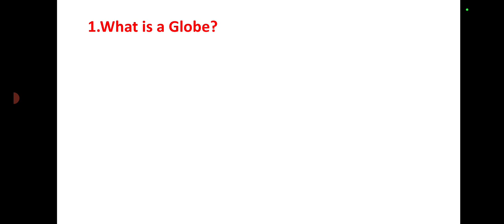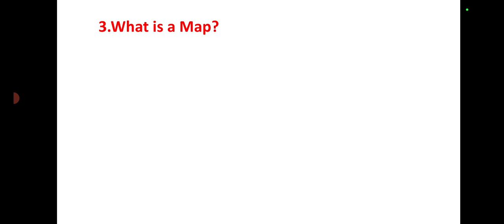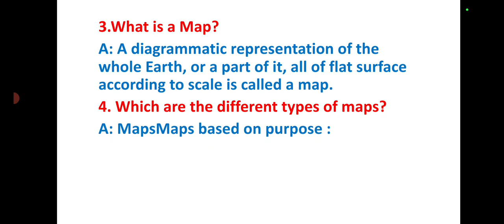Class-6|Social Science|Chapter-10 Globe and Maps (Question- Answer (ಕನ್ನಡದಲ್ಲಿ)@ABG555